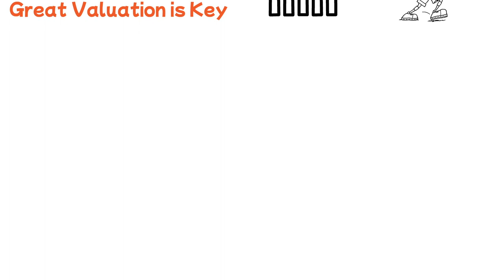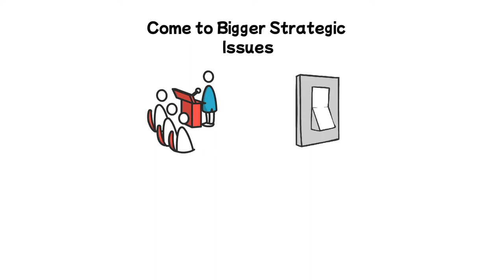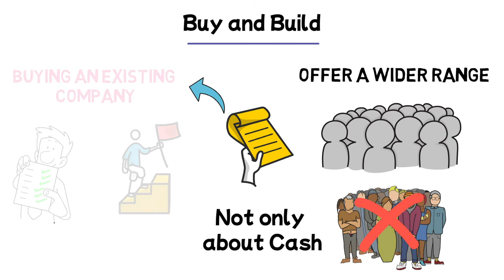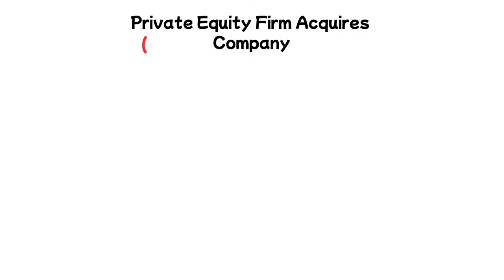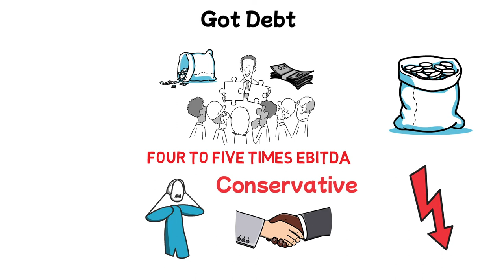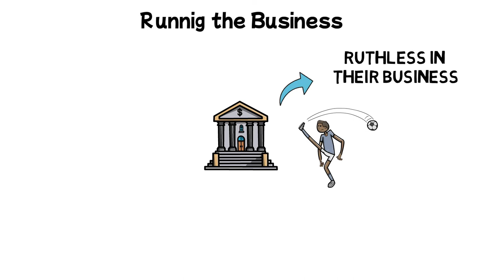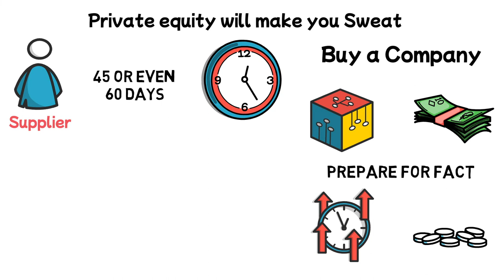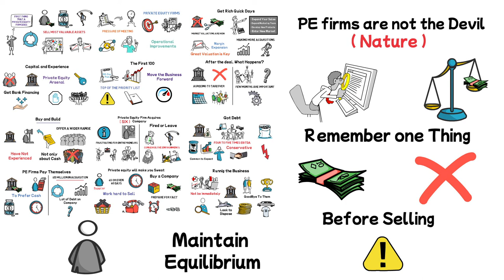What Happens When A PRIVATE EQUITY Firm ACQUIRES A Company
What is the first thing that a private equity firm does after acquiring a company?

Private equity investors used to be berated for their treatment of companies they acquired.

They would often take on too much debt, lay off workers and sell the company's most valuable assets.

Nowadays, the industry has changed a lot.Now they have a specific plan to make the business they acquire more valuable.

Listed companies have a more challenging time executing this strategy due to the pressure of meeting shareholders' diverse expectations and managing market speculation.

The most essential point to remember is that today's private equity firms aim to improve a firm's value via strategic and operational improvements.

💡We help company directors make better decisions and earn more money by improving their internal operations. We help you make better day to day decision 🧠

👨🏼‍💻we look deeper at topics from the eyes of a consultant ranging from how to start an online business and scaling your business to explaining operations management, business strategy, business restructuring and financial terminology that is crucial to your business! 👨🏼‍💻

At Simplicity Consultancy we aim to make consulting simple. 💭